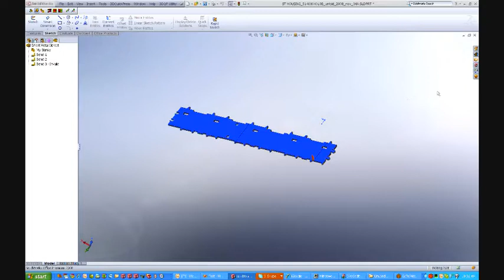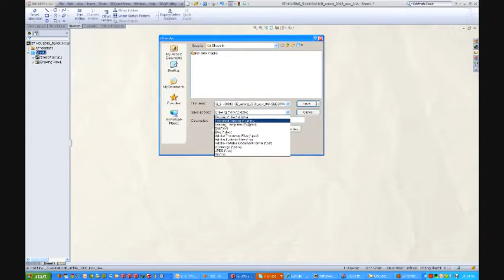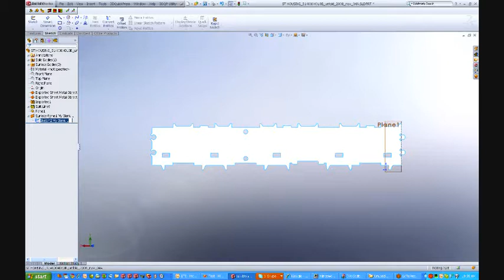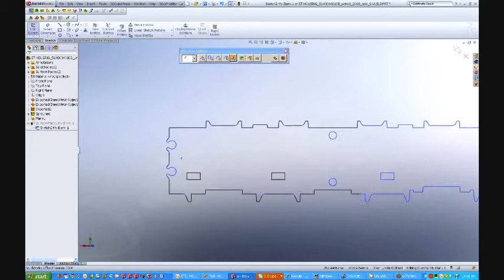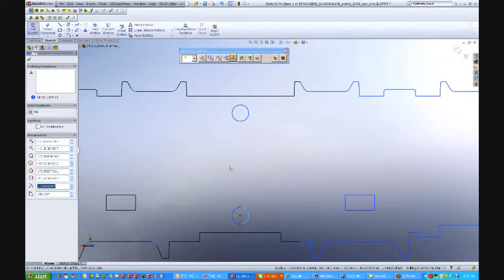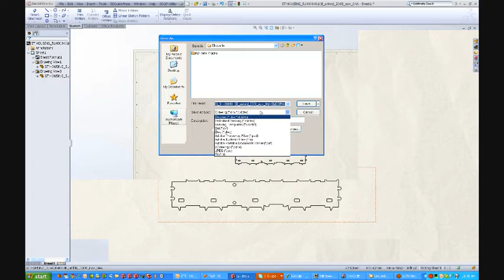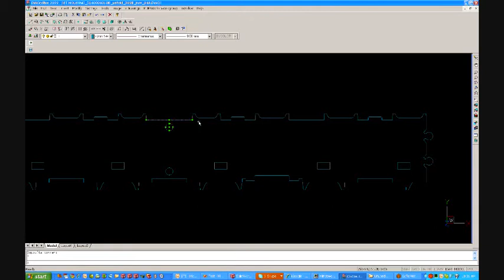3DQuickPress Utilities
A set of touch up tools in 3DQuickPress to help tool designers to prepare good drawings for production.